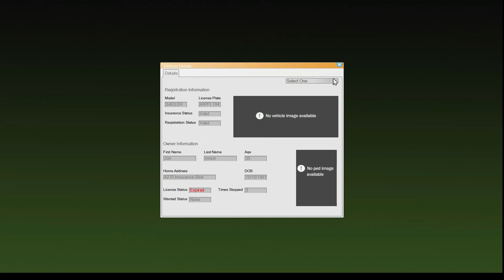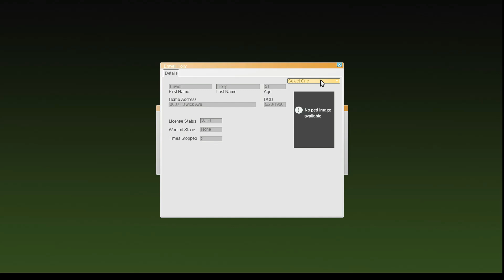LSPDFR Episode 13 Anus goes to jail!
Another interesting shift in Blaine County. Enjoy!